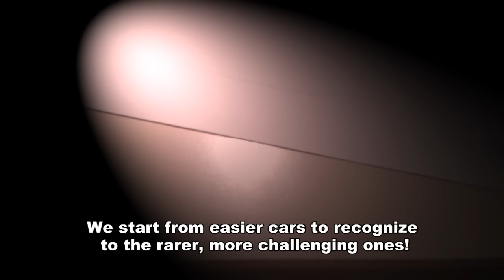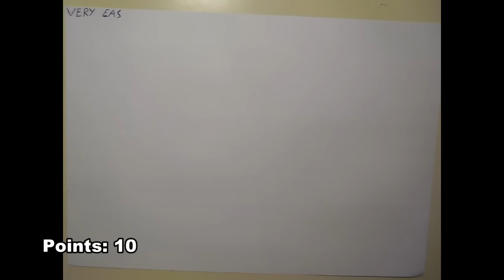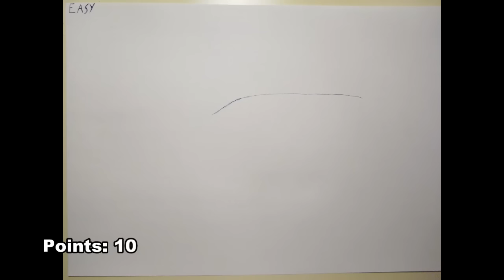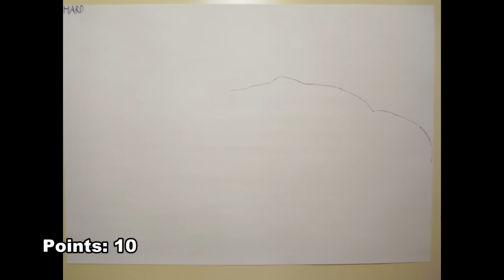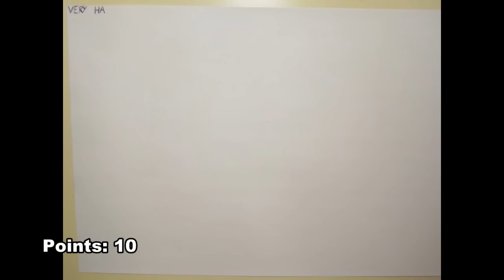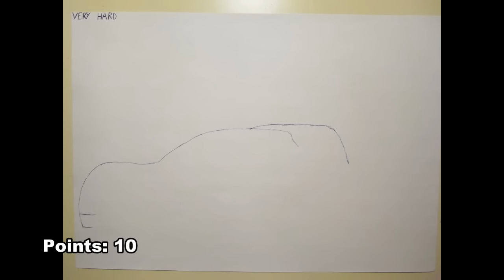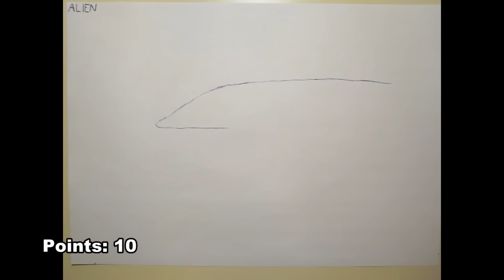Epic Car Quiz 5!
Are you a petrolhead? Or just a beginner? Test your car knowledge here! Enjoy! ;-)
Thanks to Emmanuel Castro for english tips.